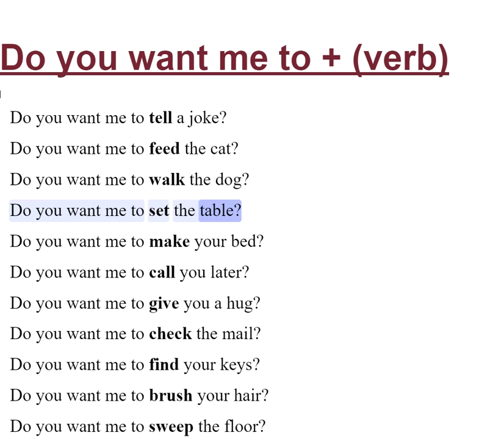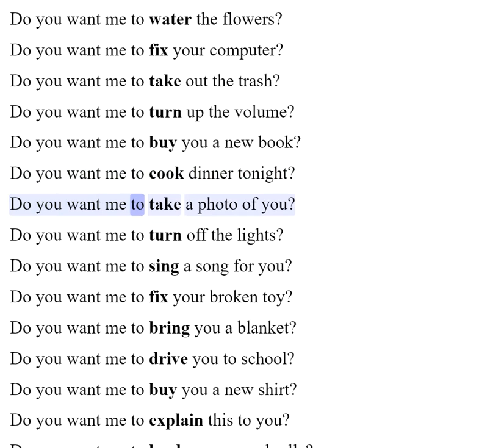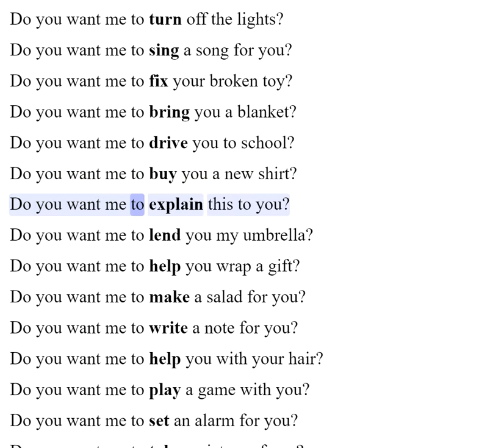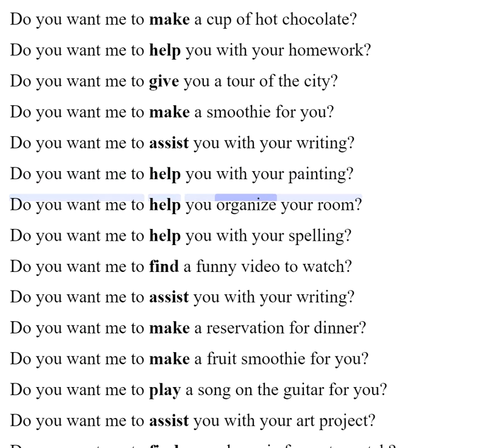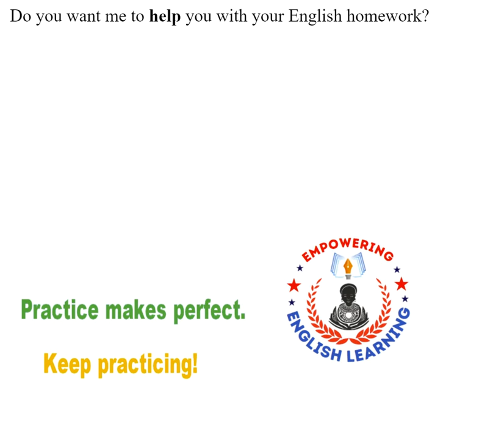How to Use 'Do You Want Me to + Verb' | Offering Help in English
Description:
In this video, you’ll learn how to use 'Do you want me to + verb' to offer help or confirm tasks in English. This phrase is perfect for making polite and clear offers or asking for clarification about what someone needs. Ideal for beginners and intermediate learners looking to improve their conversational English skills!

We’ll cover:

Examples like "Do you want me to call them?" and "Do you want me to bring anything to the party?"
How to use this phrase to show willingness and politeness
Tips on responding to offers like "Yes, please" or "No, that's okay."
💬 Practice this structure to offer help naturally and sound more polite in English conversations!